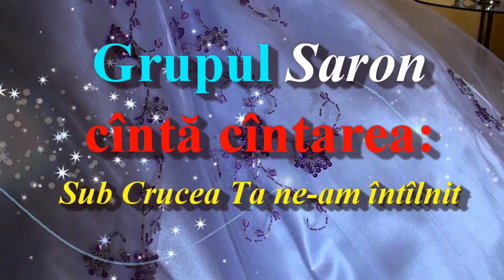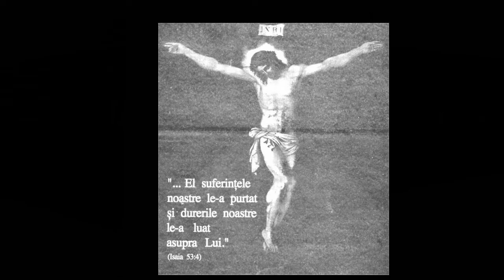Saron - Sub Crucea Ta ne-am întîlnit